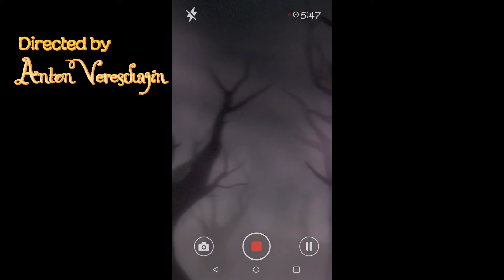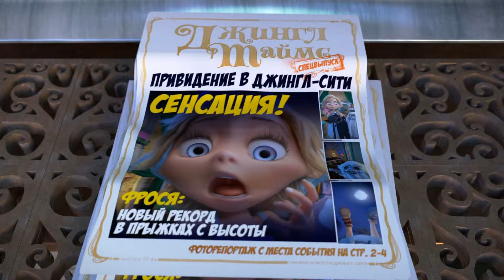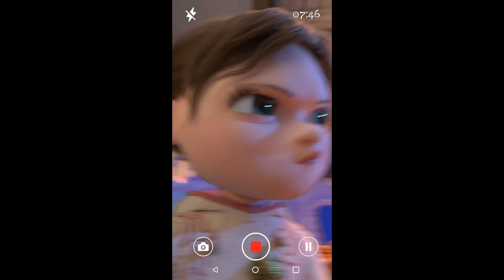DŽINGLAI 👓 Epizodai apie Caitliną 👓 2021 STEREO GARSAS!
DŽINGLAI - Epizodai apie Caitliną
Animaciniai filmai vaikams lietuviskai
Geriausi multikai, serialai, komedija apie draugystę mergaitėms ir berniukams 2021

Sveiki atvykę į Džinglmiestą. Tai taikus pasakų miestelis, kuriame gyvena mažyčiai žmogeliukai džinglikai ir žavūs pasakų žvėriukai, kurie laikosi vienintelės taisyklės – nė dienos be nuotykių!

Lithuanian cartoons for kids
Мультфильмы для детей на литовском языке